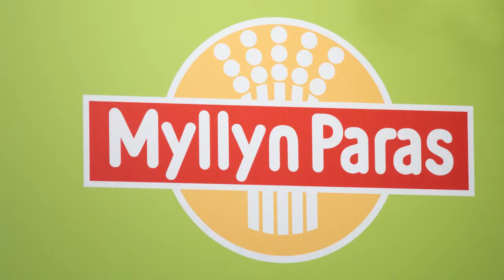Punajuuri-aurajuustomuffinit, Oivallusten keittiö 2013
Johanna Lahti, Kimmo Vehviläinen ja Arja Elina Laine leipoivat ihania muffineita I love me -messuilla lokakuussa 2013.